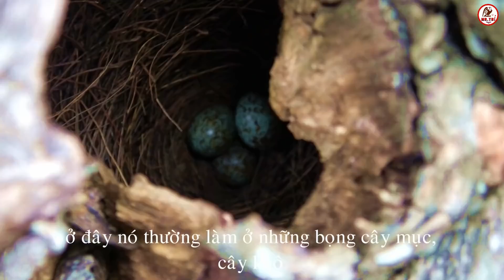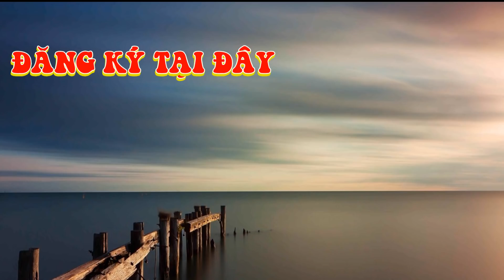Độc Chiêu Tìm Ra Tổ Chích Chòe Than Đẻ Trong Bọng Cây Cực Hiệu Quả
Độc Chiêu Tìm Ra Tổ Chích Chòe Than Đẻ Trong Bọng Cây Cực Hiệu Quả có rất nhiều cách tìm tổ chích chòe than ( chìa vôi ) hiệu quả nhưng đây là cách cổ truyền mà mình thường dùng khi đến mùa chim chích chòe than làm tổ, đôi lúc kích tiếng để biết, đôi lúc phải leo lên ngọn cây hàng giờ xem ngóng tình hình,hướng bay,tha mồ. chích chòe than thì chim mẹ là con mớm mồi nhiều nhất, con trống ít hơn, ổ chìa vôi( chích chòe than thường đẻ 4 trứng, trứng có màu xanh chấm đà đà lớn bằng trứng chim chào mào, thức ăn của chích chòe than con thường là những con côn trùng như cào cào, dế, sâu , chuồn chuồn. chúng không làm trên những cành cây lá như những chú chào mào, hay làm dưới đất như chòe than đất mà chúng làm tổ ở trong những hốc cây sâu... tổ chích chòe than không cầu kỳ chỉ đơn giản là những cọng rác nhỏ chồng lên nhau xếp lại hình tròn